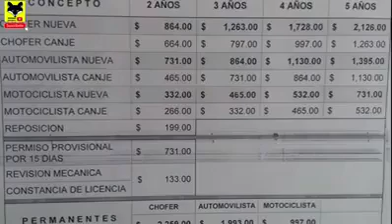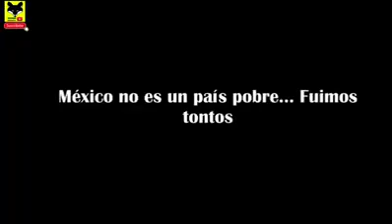México país de tontos